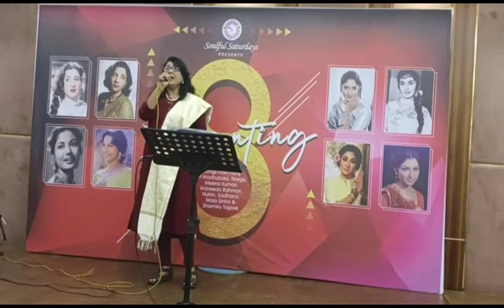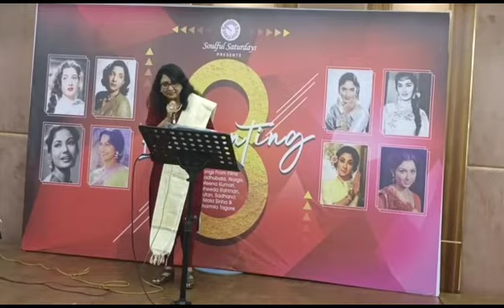Ajeeb Dastan by Vijaya Shah in Enchanting 8-Karaoke show of Soulful Saturdays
Soulful Saturdays
karaoke group
karaoke songs
rajesh subramaniam
mani subramaniam
old hindi songs
mohammad rafi
asha bhosale
lata mangeshkar
mukesh
kishore kumar
50's
60's
70's
80's
90's
hindi movie songs
vile parle
borivali
thane
prabodhankar
dr. kashinath ghanekar
2014
anniversary
kalyanji-anandji
rd burman
sd burman
op nayyar